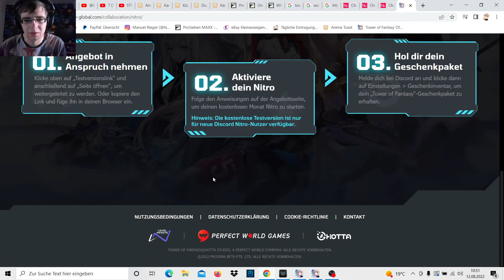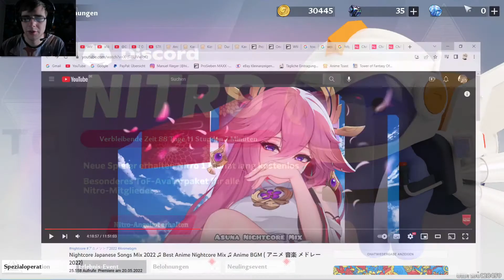Tower of Fantasy, Shirlis verschwinden und ein seltsamer Typ